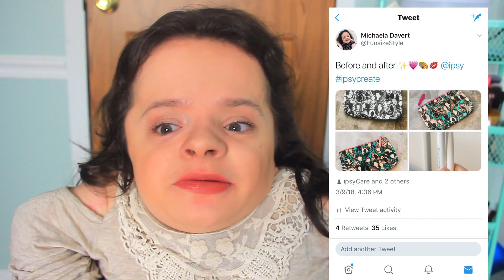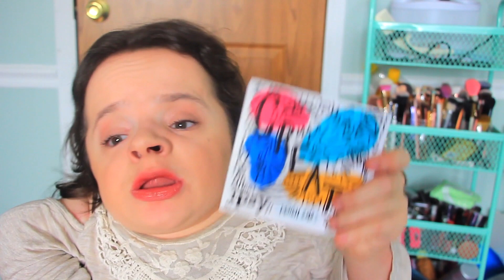ipsy: March 2018 | FunsizedStyle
In this video, I dig into my ipsy bag for March 2018!! Keep watching to find out what I thought of this month's bag! Also..who saw me on ipsy's Instagram stories or Facebook stories on International Women's Day?! Ahh I was so honored!! ♡ I forgot to mention that in the video!

Vlog Channel: Michaela'sMoments
March 2018 ipsy bag

Products in my bag //
Hikari Cream Pigment Eyeshadow (Shine)
Glossier Balm Dotcom (Coconut): could not find link for exact size
Benefit Cosmetics BadGal Mascara (Pitch Black)
City Color Cosmetics Glow Duo
Skone Cosmetics Large Shadow Brush
tarteist™ quick dry matte lip paint (grand): **discontinued**
FunsizedStyle
Top // Marshalls
Lip Color: Pixi by Petra (not sure the color - sorry)!
Filming Equipment:
Canon EOS Rebel T3i Digital SLR Camera
Memory Card (Sandisk 64GB)
Canon EF-S 18-135mm f/3.5-5.6 IS STM Lens
Sigma 30mm Lens
Diva Ring Light
Umbrella Studio Lights (LimoStudio)
Video Editing Software: Final Cut Pro X

FREE $10 Postmates Code when you first sign up: UGW8P
FREE Uber ride upon sign up: michaelad84ue
Are you new to the funsizedfam?! Start here!
A Day in the Life of a Service Dog - At Home